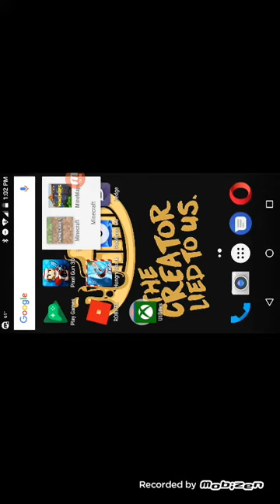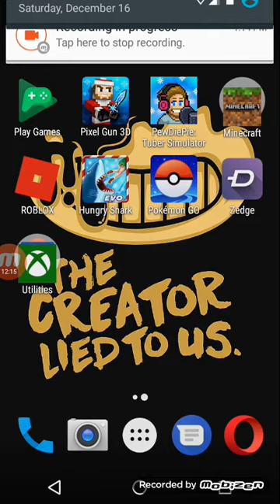Cake wars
I hope you guys have a great Christmas